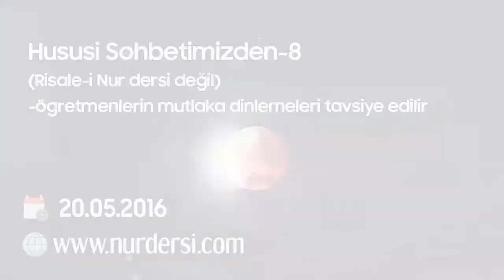Hususi Sohbetimizden-8 (Risale-i Nur Dersi Değil)